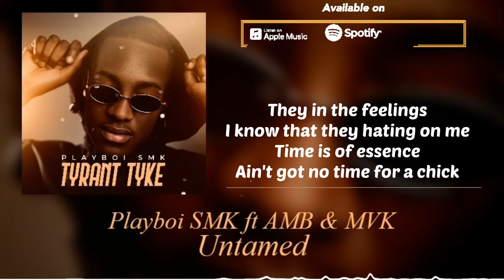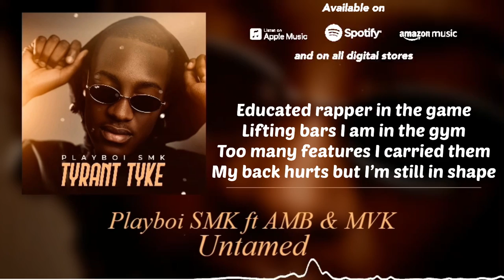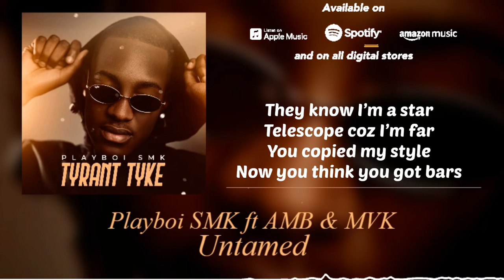Playboi SMK - Untamed ft AMB & MVK (Official Lyric Video)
Official audio for "Untamed" by Playboi SMK featuring AMB & MVK

Produced by: KM West
Recorded, mastered and mixed by: The Facade
Lyric visualizer created by: Playboi SMK